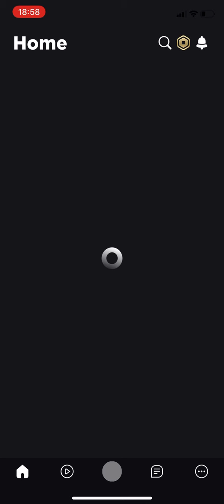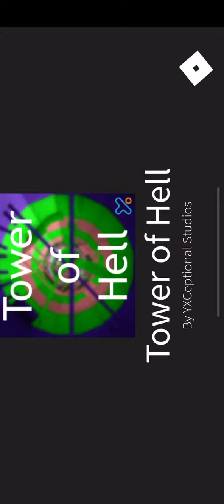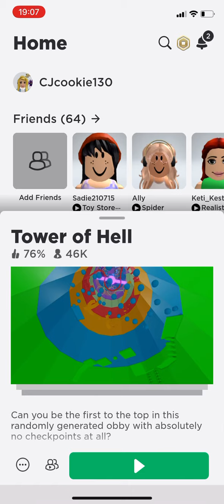Nice relaxing music with asmr feet sounds and oofing in the background